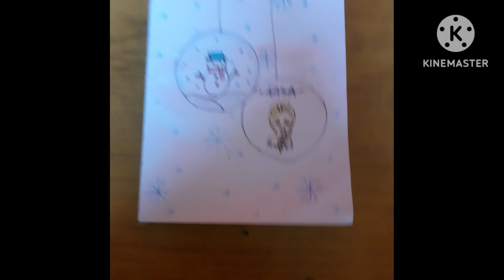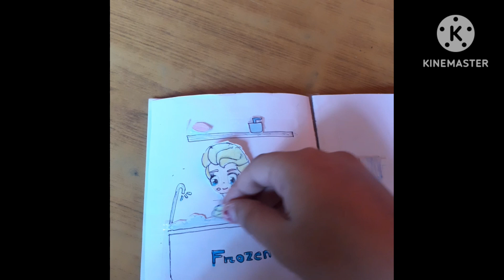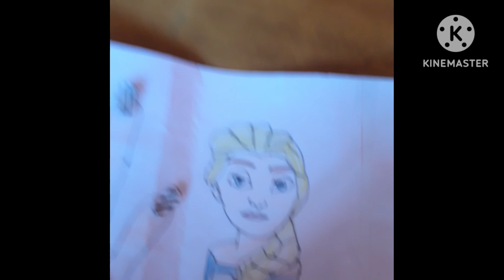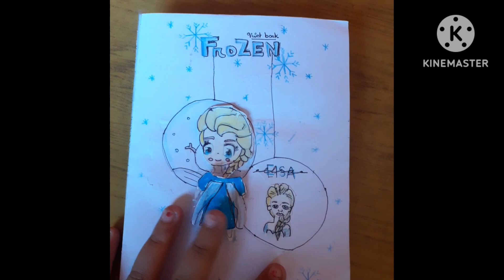playing with my frozen quiet book part 1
part 1 my frozen quiet book
hey guys I'm Jennie I am uploading videos on BTS, crafts and new and unique ideas 💡
SUPPORT ME